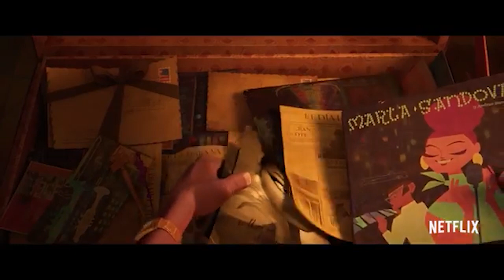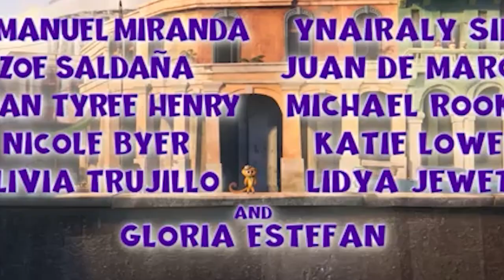Enjoy Zoe C.'s review of Vivo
Enjoy Zoe C.'s review of Vivo. As its name suggests, Vivo is a vivid animated film full of life, color, music and emotion. Directed by Kirk DeMicco and Brandon Jeffords,Vivo is the first-ever musical for Sony with a Latino theme, and the story is certainly very relevant and aims to be significant for the Latino community. Vivo features all-new songs written and performed by Lin-Manuel Miranda which are powerful, emotive and contribute nicely to the storytelling.

Vivo is about the way we connect with others through music. In a very old-fashioned Cuba, a kinkajou named Vivo is voiced by Lin-Manuel Miranda. A kinkajou is a mammal that looks like a monkey but is a rainforest “honey bear.”  Vivo and his owner Andrés enjoy making music and performing together. When Andrés receives an invitation from his friend, famous singer Marta Sandoval (Gloria Estefan), to attend her farewell show in Miami, Vivo is in charge to deliver the message to reconnect their friendship.

Vivo connects with our inner and pure childhood emotions and the characters in this story are lovable and relatable.  For example, with the help of a young girl, Gabi, our protagonist Vivo is able to make the journey to Miami. Gabi, an aspiring musician, is a girl with talent and ambition, but rebellious and spontaneous. Gabi is a very special character representing the effervescent tween years where not everything fits in the molds of society. The animation in Vivo is gorgeous: the characters are colorful and vibrant. The attention to detail in the architecture and landscapes of Cuba is breathtaking. The presence of nature is also key to the story. As Vivo and Gaby navigate their way to Miami, they travel through the Everglades and encounter the wildlife at its fullest.

Vivo demonstrates a nice balance between traditions and everyday life and new adventures and discovering life out of our boundaries. Another great success is how the film resonates with a multigenerational audience, connecting youngsters and older members of the family effectively making it a perfect experience that unites the whole family. Vivo shows us the power of music in making connections between us and how music helps us to achieve goals.

I give Vivo 5 out of 5 stars and recommended it for ages 8 to 18, plus adults. Vivo opens in theaters and Netflix on August 6, 2021.